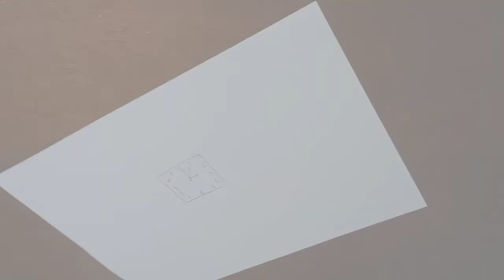Drawing Clock | Easy | Drawing A Clock | A A ARTS :-)